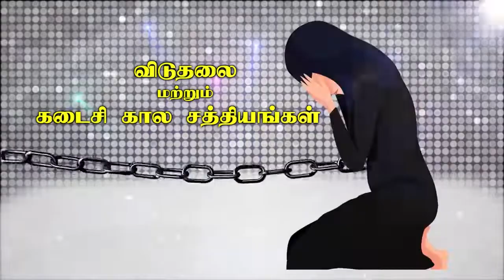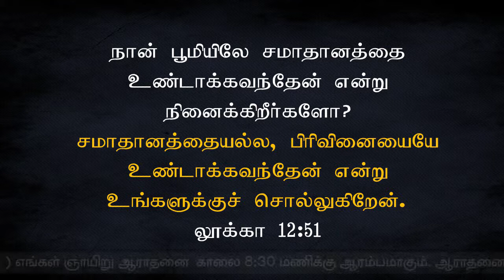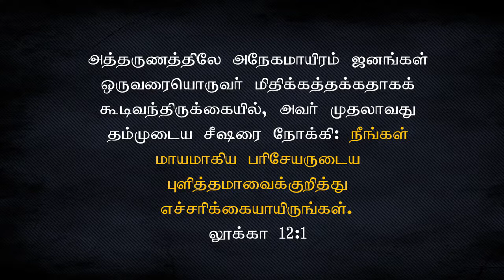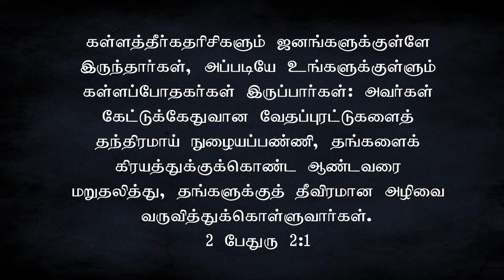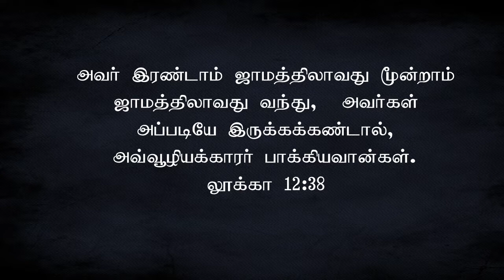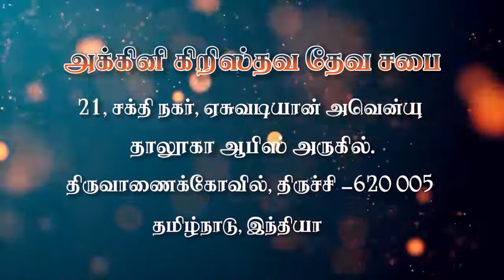Epi-36 | Rev.Timothy Arockiaraj | Fire Church of God in Christ | Jeyam Tv